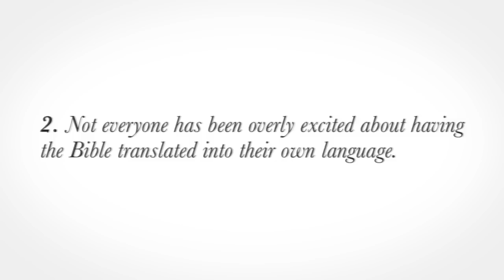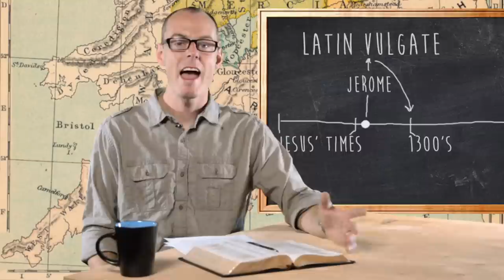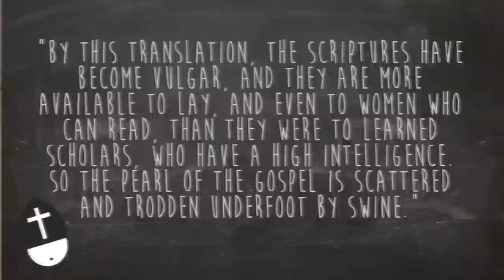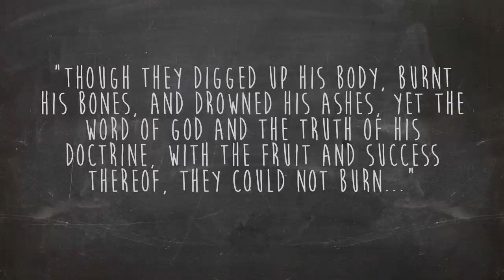Moments in History // John Wycliffe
As a part of our series Because I Said So, we're taking a brief look at four key men in history that God used to get the Bible to us. Here's a look at John Wycliffe.